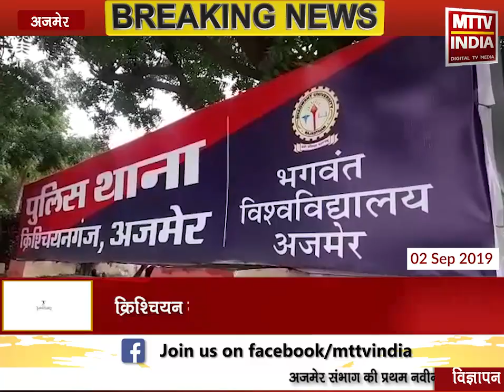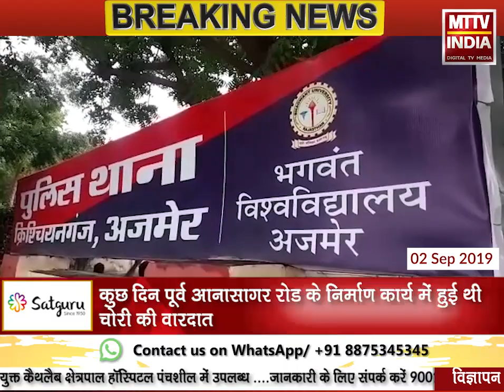AJMER NEWS | अजमेर एसपी के निरीक्षण के बाद क्रिश्चियन गंज थाना क्षेत्र हुआ मुस्तैद | MTTV INDIA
अजमेर एसपी के निरीक्षण के बाद क्रिश्चियन गंज थाना क्षेत्र हुआ मुस्तैद
क्रिश्चियन गंज थाना पुलिस के हाथ लगा चोर
कुछ दिन पूर्व आनासागर रोड के निर्माण कार्य में हुई थी चोरी की वारदात
रविवार को शिवकुमार ने क्रिश्चियन गंज थाने में करवाया था चोरी का मुकदमा दर्ज
क्रिश्चियन गंज थाना पुलिस ने दो व्यक्तियों को किया गिरफ्तार
गिरफ़्तार युवकों से निर्माण की सामग्री के उपकरण हुए बरामद